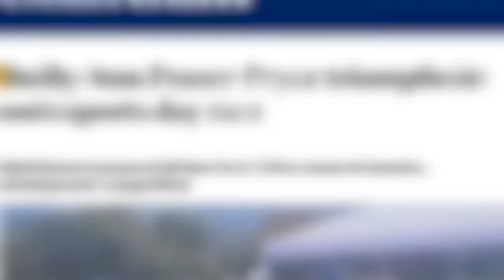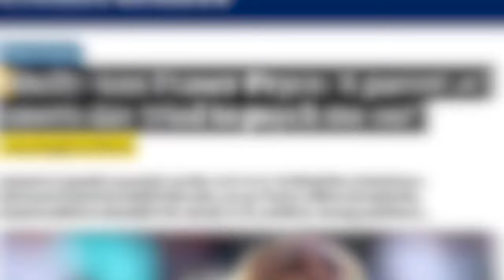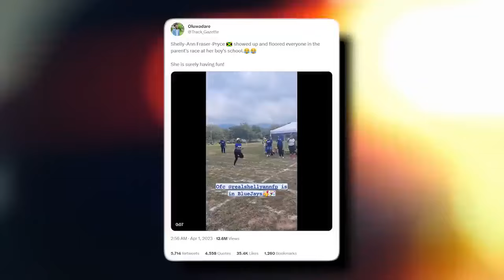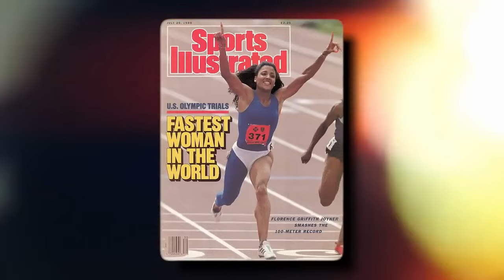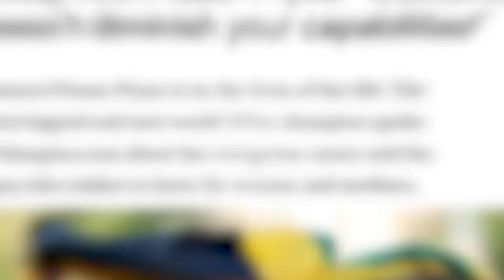Shelly Ann Fraser Pryce DESTROYS Parents In Son’s Sports Day Race..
Welcome back to Sports Dive, today on the channel we're going to be talking about Shelly Ann Fraser Pryce DESTROYS Parents In Son’s Sports Day Race.. if you're excited to learn more about this then make sure you watch the whole way through because you don't want to miss the details we have for you!